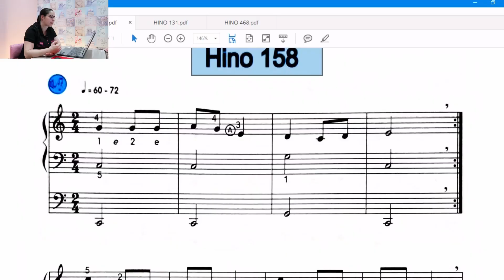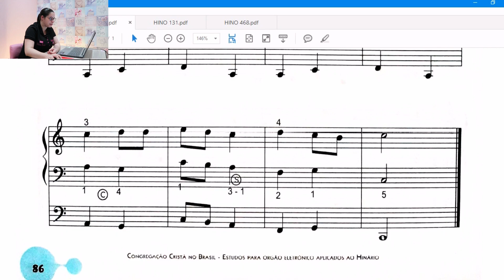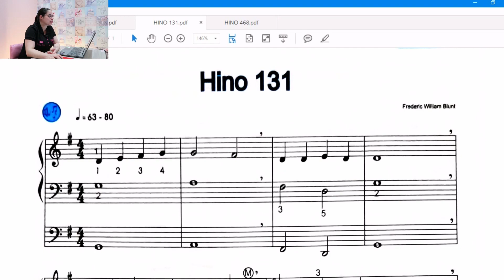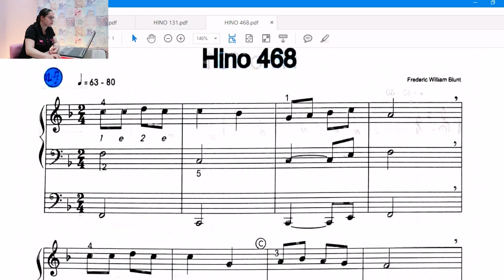Maratona Volume 1 NOVOS MÉTODOS - Hinos - ORGANISTA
Fala meus top 10!😍
Você que é aprendiz começou estudar e já quer pegar os hinos,  né? Quem nunca pensou assim?😁🎹🎶  Nesse vídeo vou mostrar os hinos que estão no Volume 1.😉
Beijos!😘

Para quem quiser me enviar presentinhos ou Cartinhas, segue a caixa postal:
1512
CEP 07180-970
Guarulhos-SP

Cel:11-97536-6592